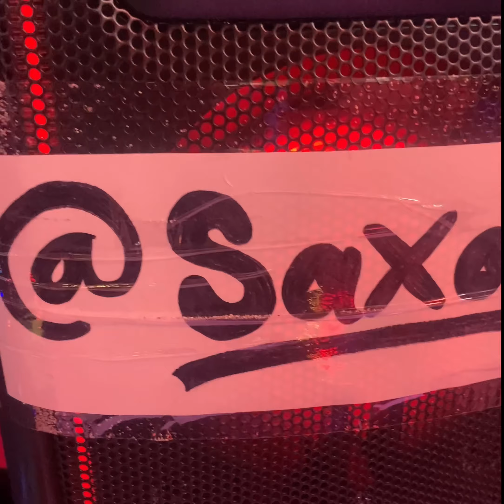Art Basel Miami Vlog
In this video, we'll be travelling to Art Basel Miami and documenting our experience! From the shows to the galleries, we'll be sharing everything that happens on our trip!

If you're interested in art and want to see some of the best exhibits in the world, then be sure to check out Art Basel Miami! In this video, we'll be sharing our experience of the show, from the art to the food!